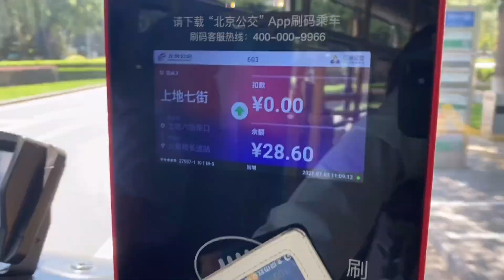进城帮朋友带娃的一天，现场哄娃超有耐心，照顾小宝宝得心应手